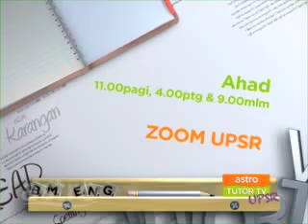ZOOM UPSR - Promo (Haziq Tom Tom Bak)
Jika anda hairan dan keliru tentang video Haziq Tom Tom Bak ini, tontoni Tutor TV UPSR (Ch. 601) setiap Ahad untuk mendapati jawapan yang anda mahu tentang rancangan ZOOM UPSR dan perlu tentang peperiksaan UPSR!

Layari untuk ketahui lebih lanjut!